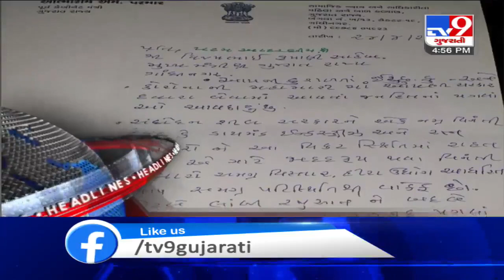Top News Headlines Of This Hour : 29-04-2020 | Tv9GujaratiNews